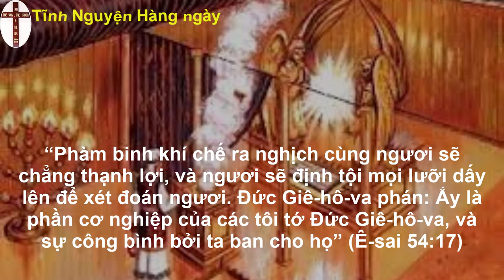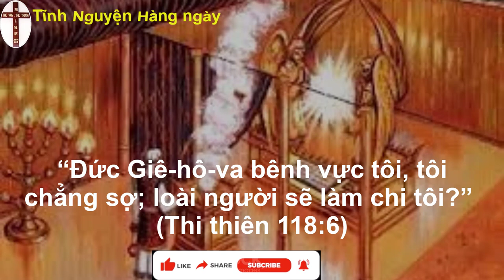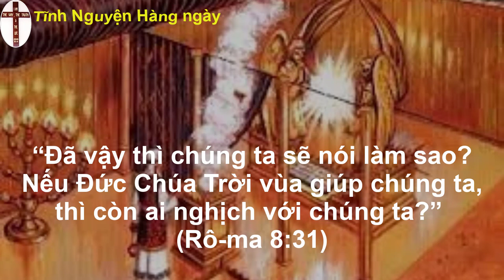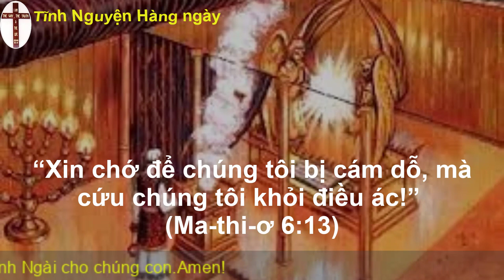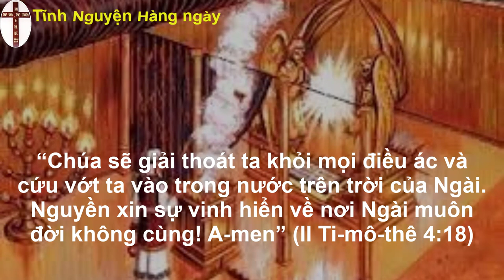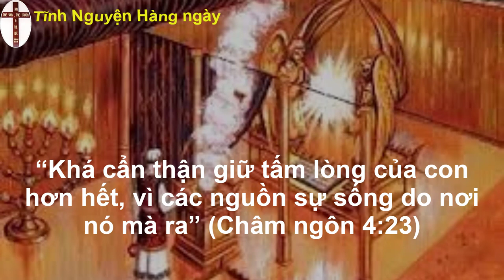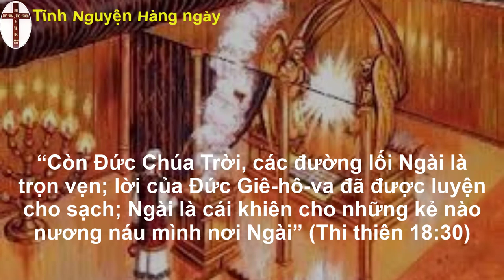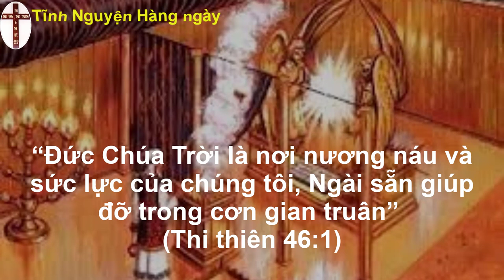Oneway radio | Tĩnh nguyện hằng ngày 05/11/2022